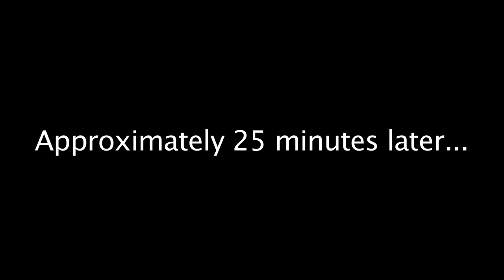METROID (NES) Part 2 - James solo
James continues where we left off, with Metroid. (Part 2 of 2)

Best of James & Mike Mondays Blu-Ray ►